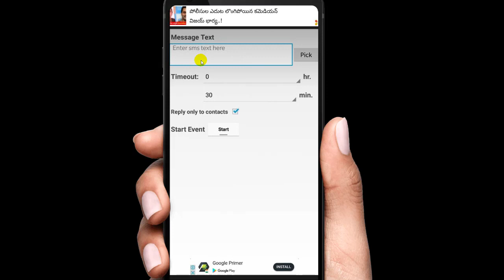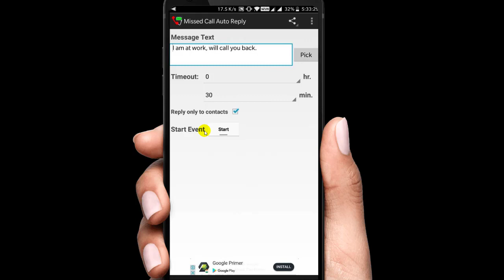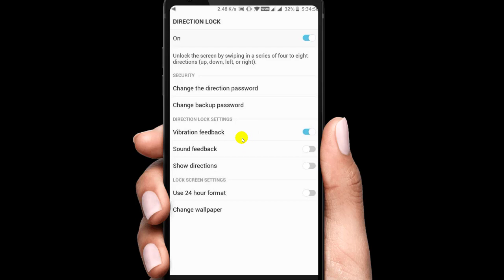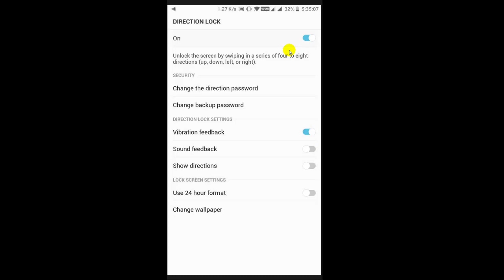2 Usefull Apps you Must Like Hindi tech tuts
2 Usefull Apps you Must Like Hindi tech tuts

hafiz hindi videos